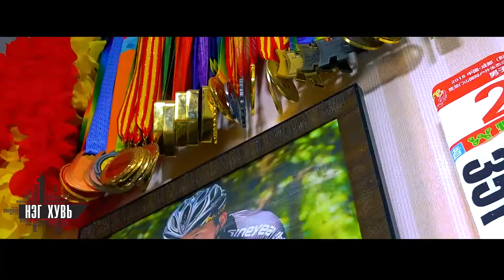"1 хувь" нэвтрүүлэг /Дугуйн спортын олон улсын мастер Мягмарсүрэн/